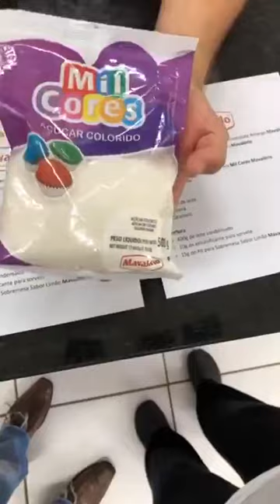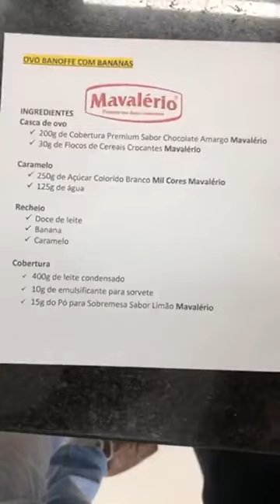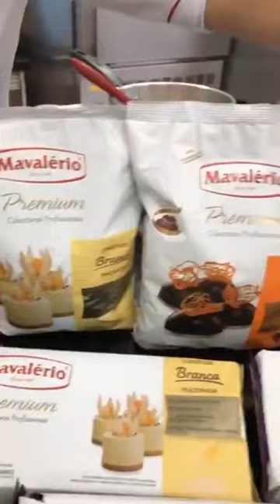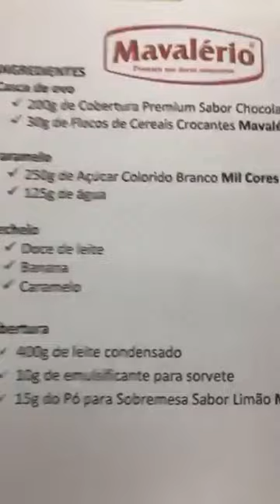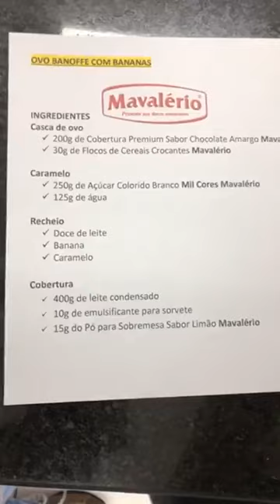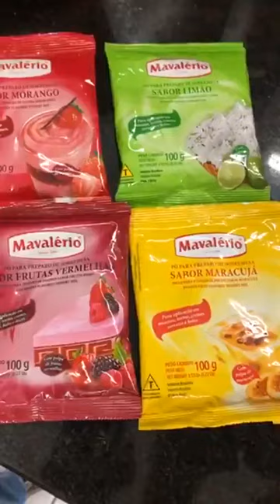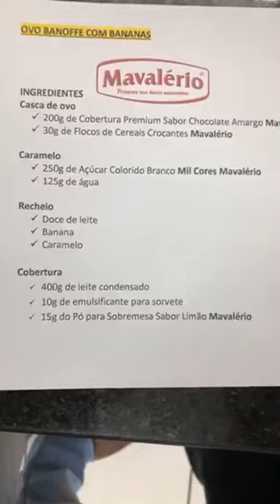Maratona de Páscoa - Ovo Banoffe de Chocolate com Banana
Se tem um lado positivo na quarentena, é poder fazer uma receita deliciosa como o Ovo de Páscoa Banoffe de Chocolate com Banana!

Casca Crocante
Ingredientes
200 g de Cobertura Premium Sabor Chocolate Amargo Mavalério
50 g de Flocos de Cereais Crocantes Mavalério

Modo de Preparo: Em um recipiente, derreta a Cobertura Amarga em banho-maria ou micro-ondas. Em seguida, acrescente os Flocos Crocantes e misture. Modele na forminha de ovo de silicone, seguindo as instruções da embalagem. Leve à geladeira até ficar opaca, retire e desenforme.

Calda de caramelo
250 g de Açúcar Colorido Branco Mil Cores
125 ml de água

Calda de Caramelo: Em uma panela, derreta o Açúcar Branco até ficar na cor de caramelo. Acrescente a água aos poucos, mexa até derreter e deixe cozinhar até a calda começar a encorpar.

Recheio
Doce de leite Q.B.*
2 bananas caramelizadas

Cobertura Merengue
Ingredientes
400 g de leite condensado
10 g de emulsificante
15 g de Pó para Preparo de Sobremesa Sabor Limão Mavalério

Modo de Preparo: Na batedeira, bata muito bem o leite condensado, o emulsificante e o Pó de Limão.

*Q.B.= Quanto Basta